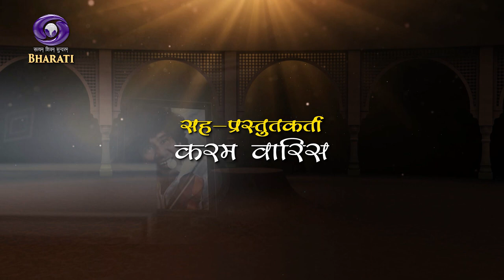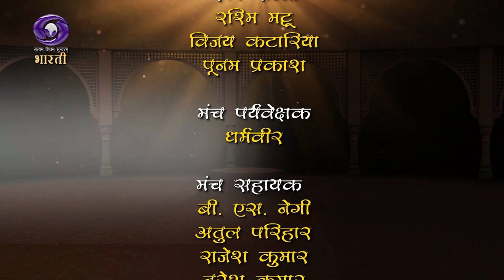Naad : A learning series of Musical Instruments with Indian classical violinist Johar Ali Episode-10